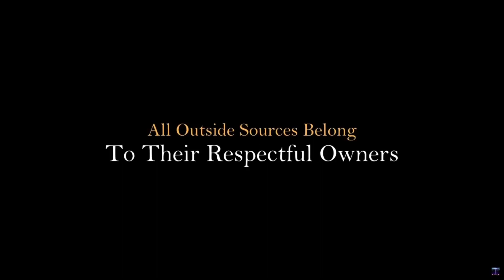ARK Survival Ascended: Working Up From The Water [Episode 8]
Now that we have established a quest created by our own curiosities now must follow the steps that we have created and hopefully the outcome will allow us to perform anything with great efficiency we just need to make it through all the steps